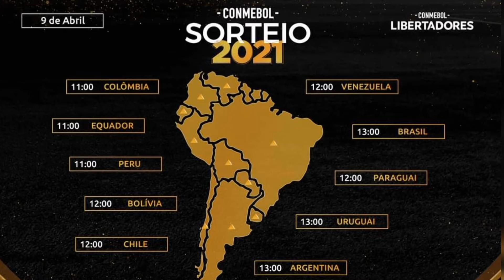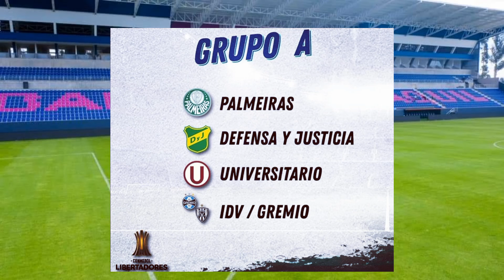[FASE DE GRUPOS 2021] 🚨COPA SUDAMERICANA Y LIBERTADORES EQUIPOS ECUATORIANOS 🔥🔥⚽